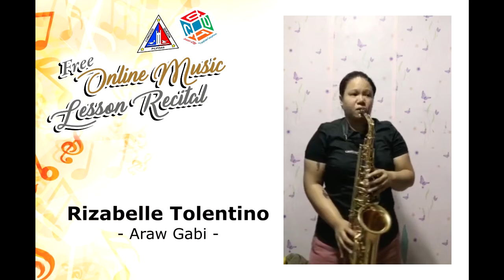Araw Gabi (Quezon City Symphonic Band)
Mula sa pangatlong pangkat ng free online music lessons ng Quezon City Symphonic Band, narito ang aming mga mag-aaral sa isang munting pagtatanghal ng mga awiting bayan at Original Pilipino Music. Malugod na pagbati sa kanilang pagsisikap na mahubog ang kanilang napiling sining!

Mula sa pangkat ng Alto Saxophone
Si Binibining Rizabelle Tolentino
Sa ilalim ni Ginoong Nylrone Bendo